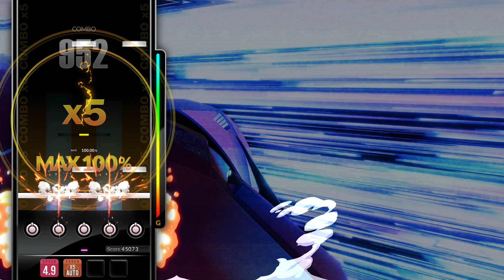[DJMAX RESPECT V] Hyper Drive - MINIMONSTER 5B MX PERFECT PLAY 100.00%